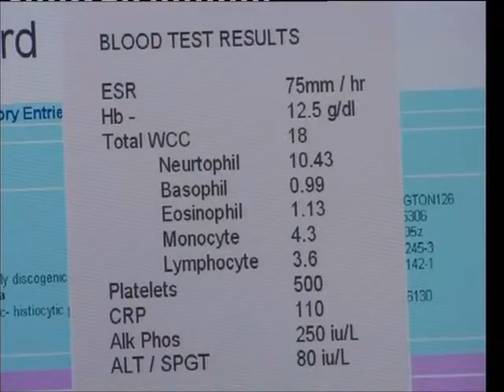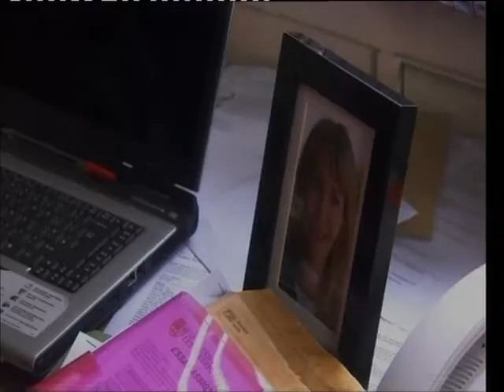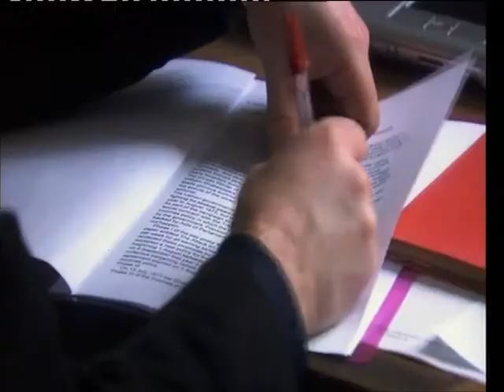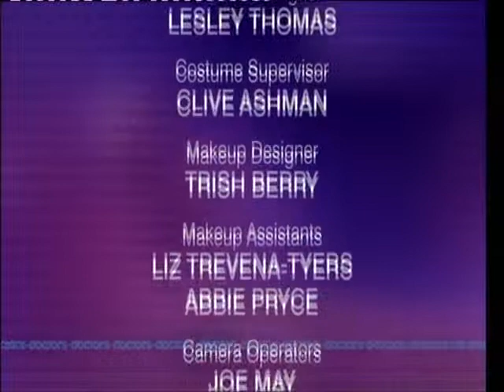BBC1 Doctors Unchained Melody (20th April 2009)